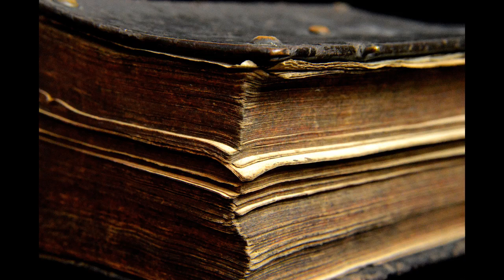sound effect no copyright free sound effects for video editing sound effects for transitions gudu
sound effect no copyright free sound effects for video editing sound effects for transitions gudu gama music
funny transition sound effects no copyright funny sound effects no copyright sound effects for transition cinematic high quality audio funny transition sound effects no copyright

Licensee:
u_0avb0aq27n

Audio File Title:
Winning Elevation

Audio File ID:
111355

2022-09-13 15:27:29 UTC